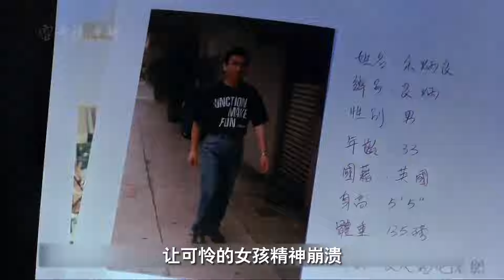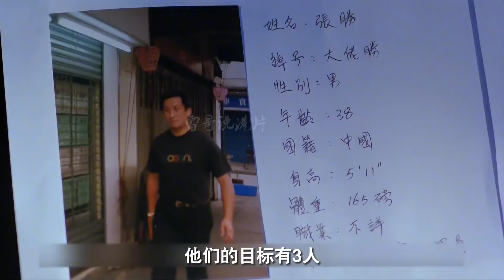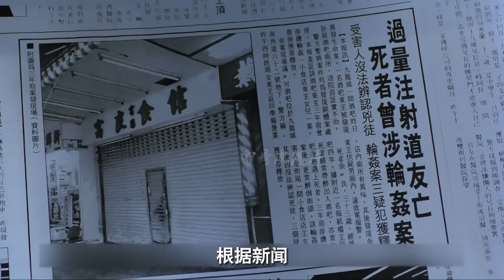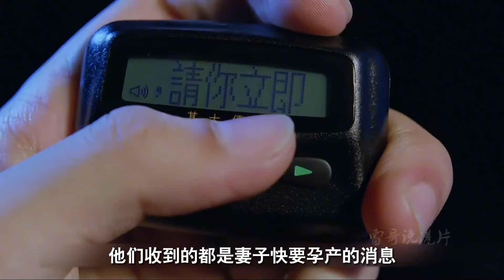港片：退休老殺手患上肝硬化，為治病重操舊業，手抖照樣大殺四方